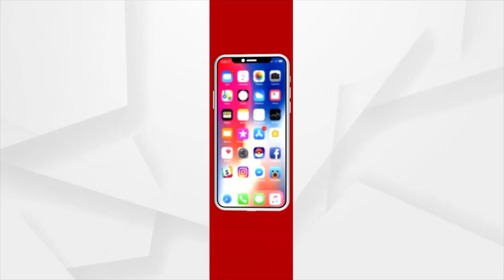ଆୟବହିର୍ଭୂତ ସମ୍ପତ୍ତି ଠୁଳ ଅଭିଯୋଗ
ଆୟବହିର୍ଭୂତ ସମ୍ପତ୍ତି ଠୁଳ ଅଭିଯୋଗ । ଢେଙ୍କାନାଳ ଭୁବନ ବ୍ଲକ ମଠକାରଗୋଲା PEO ସନ୍ତୋଷ ସାହୁଙ୍କ ଘରେ ଭିଜିଲାନ୍ସ ଚଢ଼ାଉ । ତାଙ୍କ ବାସଭବନ ସମେତ ଏକକାଳୀନ ୫ଟି ସ୍ଥାନରେ ଭିଜିଲାନ୍ସ ଚଢ଼ାଉ କରାଯାଉଛି।